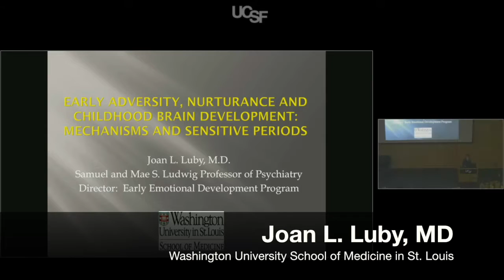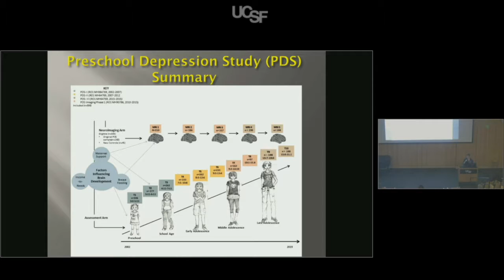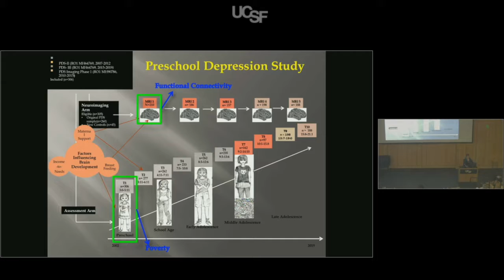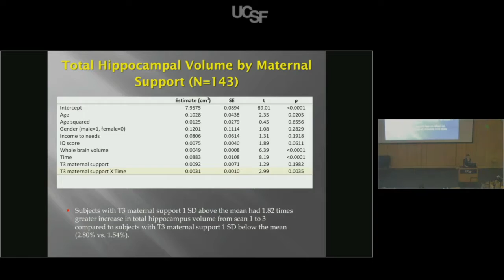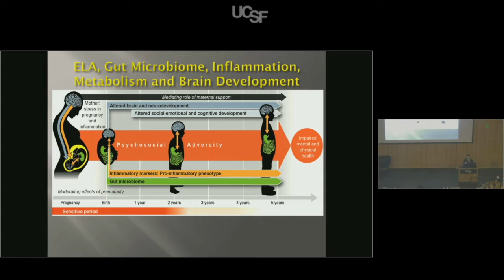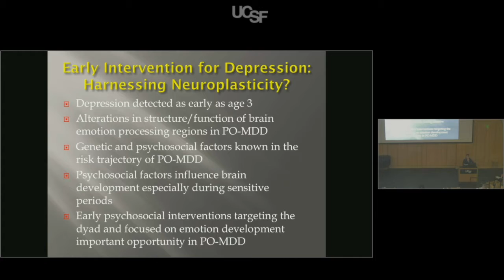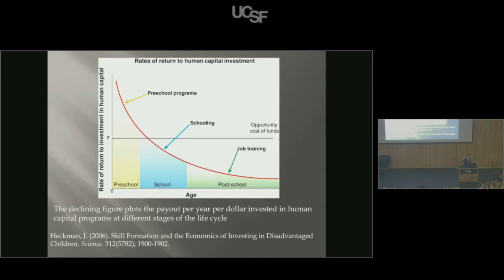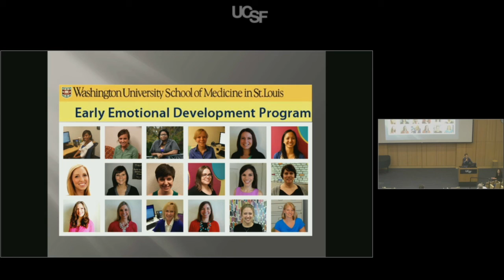UCSF Psychiatry Grand Rounds: Early Adversity and Childhood Brain Development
Joan L. Luby, MD, from the Washington University School of Medicine in St. Louis, speaks to faculty and trainees as part of the UCSF Department of Psychiatry Grand Rounds' Distinguished Visiting Lecturer Series. (January 10, 2017)